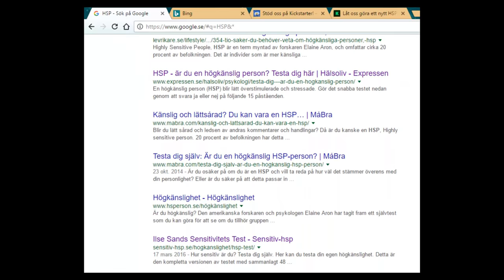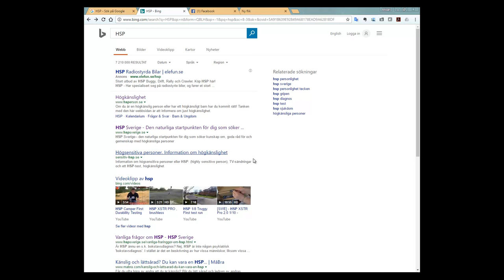Var med och stöd HSP Sverige.se på Kickstarter!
Snart är tiden ute för vårt Kickstarterprojekt. Så här kommer en kort film om syftet med vår insamling för att värna "HSP-juvelerna på internet". :-)

Varmt välkommen!